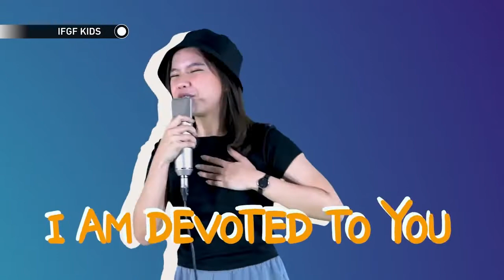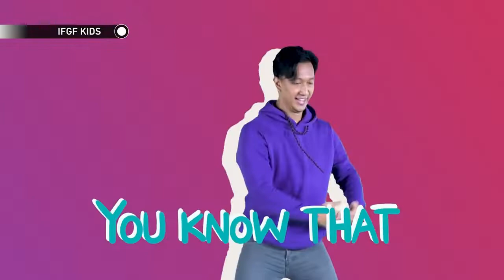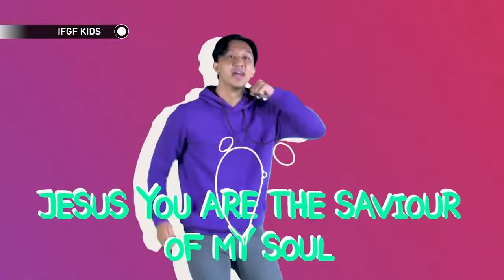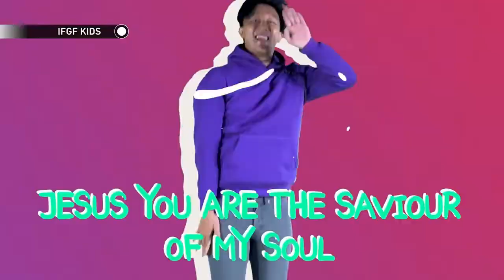KING OF MAJESTY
King Of Majesty Cover
Talent:
Singer: Gracia Nicole
Drum : Raisa Kweman
Bass : Evan Sumendap
Keyboard: Fanuel Feto